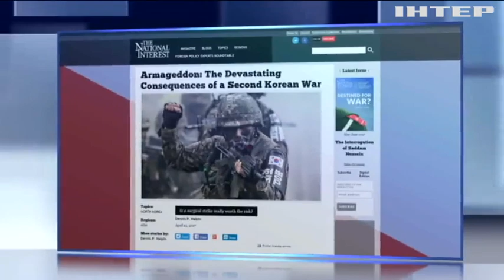Северная Корея показала США военный потенциал